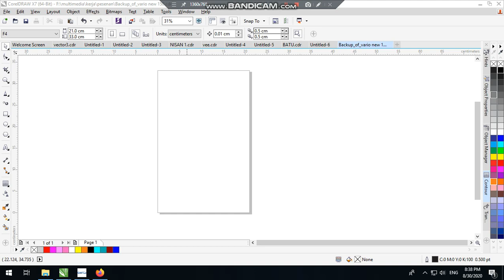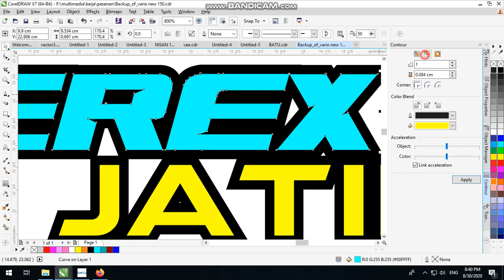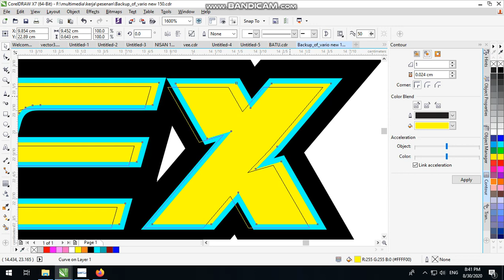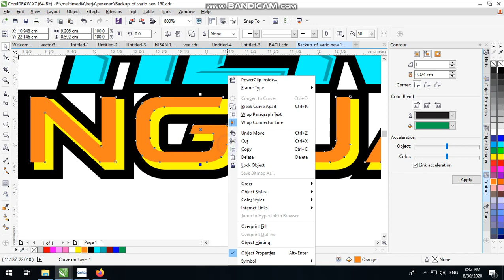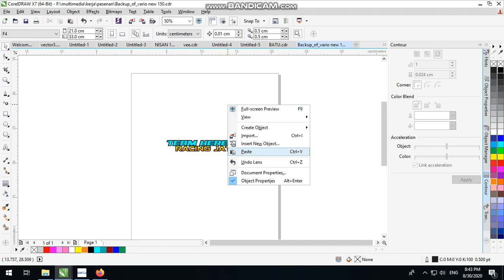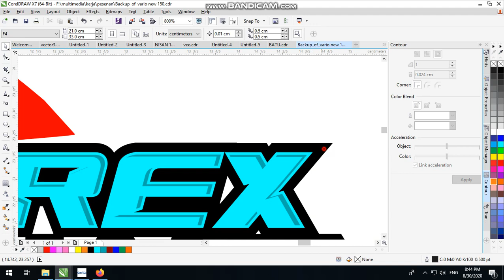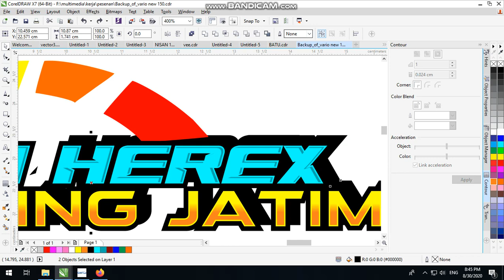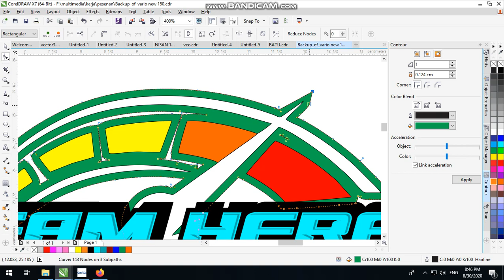DESAIN TULISAN TEAM HEREX COREL DRAW